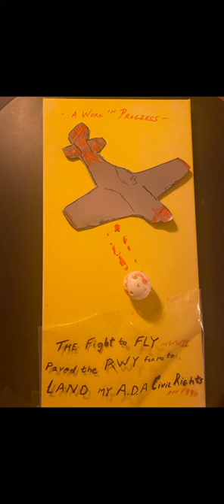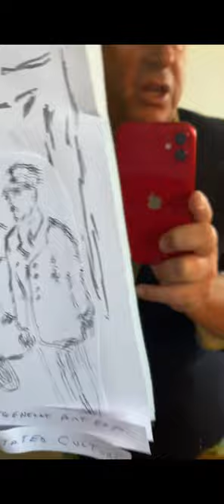“Masters Of the air “ 💯B.G.Pilots Inspired me to fly and Apply Art, ￼for Freedom, Painting intro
Masters Of the air, characters :Cros Rosie and Jeffries , Where my childhood influencers at hundredth B.G. reunions With my father , a 350 squadron pilot , With interactive golf Art : I am presenting missions my Dad flew￼ To inspire you￼ , ￼With his flying experience through ￼Putting chipping and driving,￼ With practices and procedures common to both golf and Flying ,, Where are you can participate in creating emblematic images of the hundredth bomb group, by golfing with washable paint￼ On aviation art drawings available on my YouTube channels…￼ , the First in a series, is￼ “The Proper and awkward￼ , palm up Grip￼ ,” Walking the throttles up, for takeoff ,  Applied in Good Grip of￼ the driver with the fingers , To create a central line takeoff Flying Fortress painting with your golf club and washable paint.

Other examples are a good approach for a good landing,￼ Our freedom not being stymied With￼ putting  Application of washable paint and our constitutional freedoms…￼  As this art is symbolic of gratitude for the  freedom ￼,  They fought for in World War II ..

I will share Personal accounts of how a Rosie Crosby a Jeffries￼, Inspired me and my Art.. With paintings that exemplify they’re flying experience￼ ..

I am glad to share this with you at , Gallery, museum and the golf events￼ ..   Where are you can apply my YouTube shorts and videos of￼ Hundredthbomb group flying Fortress missions and flying a golf ball￼. .